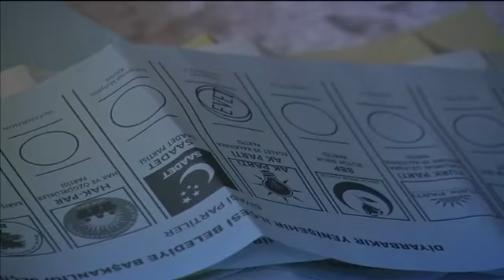THE WORLD THIS WEEK - 06/04/2014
We spoke to Arzu Gaybulla a Turkish blogger after Erdugan win in the elections. A Japanese prisoner was set free after 46 years on death row. Prof. Dr. Robert Reiner about the 2016 bionic Olympics games. i24news is an international 24-hour news and current affairs television channel based in Jaffa Port.